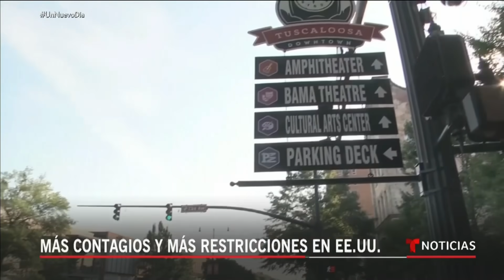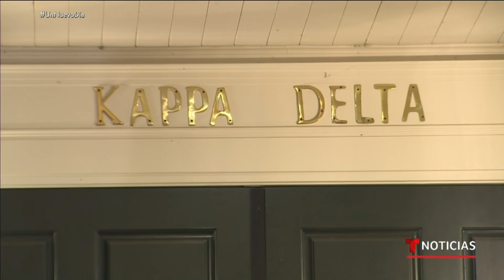Las Noticias de la mañana, 3 de julio de 2020 | Noticias Telemundo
0:00 - Recap
0:01 - La horrible muerte de Vanessa Guillén
3:00 - Cautela por COVID-19 ante evento del 4 de julio
5:44 - Preocupa brote en residencias universitarias
6:15 - Sigue la conmoción por la masacre de Irapuato